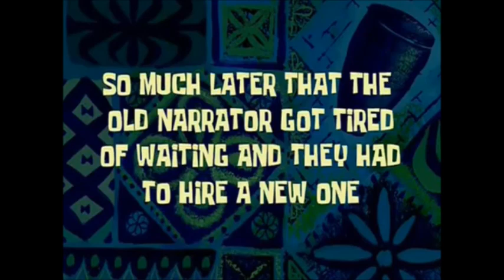Caillou YTP : Clémentine se fâche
Clémentine l'amie de Caillou aller venir...
Mais ce qu'il ne sait pas c'est qu'il va passé un sale quart d'heure...
Pourquoi et Comment ? Vous allez savoir dans la vidéo !